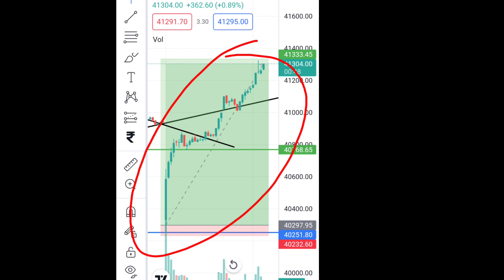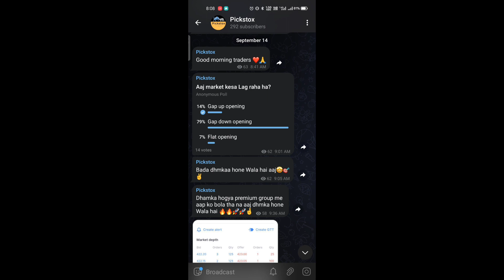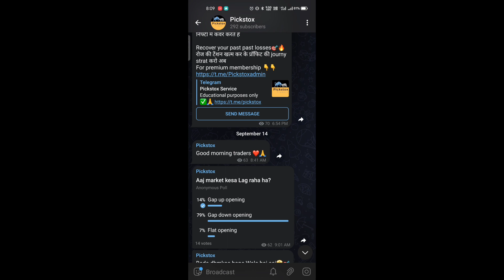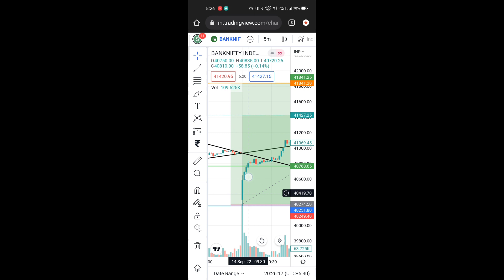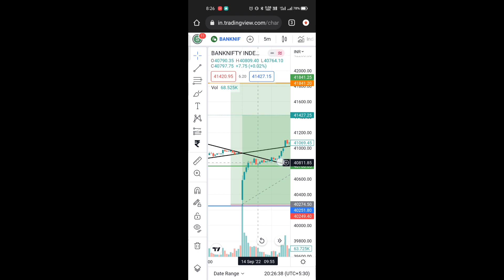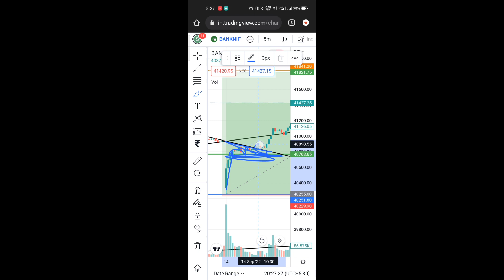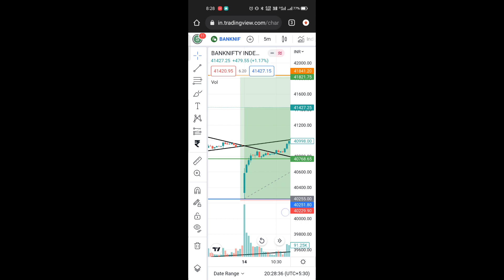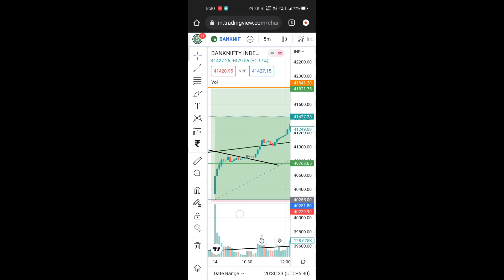सिर्फ 7 हजार से 25,000 हजार|option trading strategy for beginners|banknifty options|intraday trading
सिर्फ 7 हजार से 25000 हजार|option trading strategy for beginners|banknifty options|intraday trading
hello traders ❤️🙏 welcome to all in pickstox this channel is made for educational purposes on this channel I share my trading knowledge and trading experience with you guys so you can learn complete stock market

. your queries about stock market trading
option trading se paise Kaise kamye
option trading strategy
option trading ka Sahi tarika
technical analysis Kaise kare
Banknifty options for tomorrow
nifty prediction for beginners
intraday trading strategy
intraday stocks Kaise le
top 10 stocks
stocks
price action course for beginners